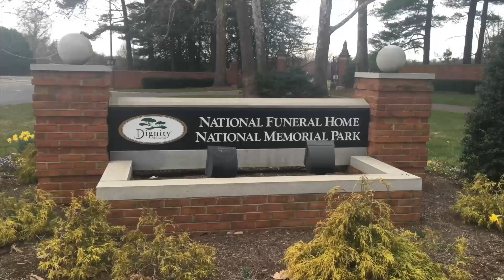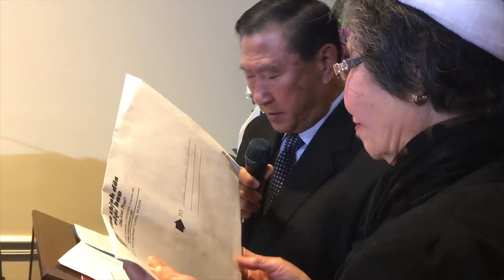PHÓNG SỰ CỘNG ĐỒNG: Tang lễ cố giáo sư Nguyễn Ngọc Bích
Tại National Funeral Home ở Virginia, tang lễ của cố giáo sư Nguyễn Ngọc Bích đã được cử hành trong sự thương tiếc của gia đìn, người thân và bạn bè. Tham dự buổi đưa tiễn giáo sư Nguyễn Ngọc Bích có sự hiện diện của nhà báo Phạm Trần, ký giả Nguyễn Văn Khanh. Xin mời quý khán giả cùng theo dõi một vài hình ảnh trong buổi đưa tiễn cuối cùng của cố giáo sư Nguyễn Ngọc Bích sau đây.